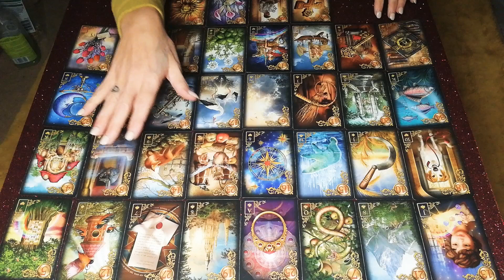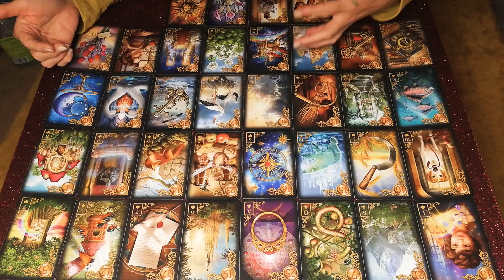CANCER January 2020 LOVE Lenormand - communicate your needs!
I absolutely love the lenormand readings! Just look how much information we can get just on the matter of love, how detailed they are. If you want you personal reading, just write me an eMail or connect on instagram. I am working on the website at the moment, but it will take a few weeks until its online so thank you for your patience :)
Love, Julia xx